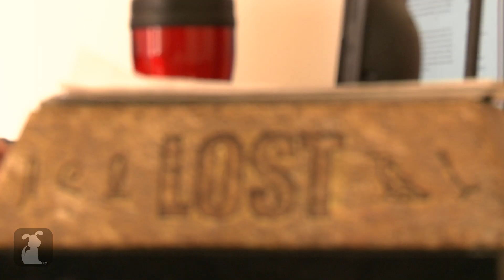Healing Power of Pets: Veteran finds companion in service dog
Steven Mangiameli, served in the Army for ten years and when he came back, he found himself struggling to connect with the world he left behind...until he met Dozer.
Google+: gplus.to/thepetcollective

Ten years in the Army left specialist Steven Mangiameli with depression, anxiety and a debilitating sense of loneliness. He spent many days in bed unable to face the world. His life changed when he contacted Pets for Vets and was paired with Dozer. Dozer became his perfect companion and has made Steven more social, abated his alcoholism and pulled him out of his depression.

Special thanks to Pets for Vets.

Segment Producer: Hai-Lam Phan
Associate Producer: Brittni Brown, Sage Sinopoli